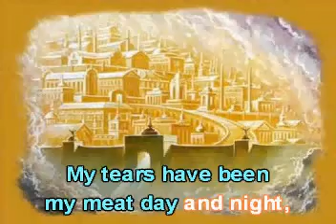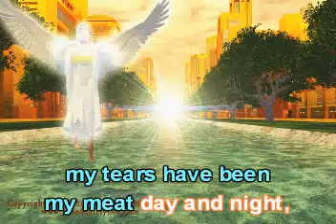The holy city. De: Alfred Robert Gaul